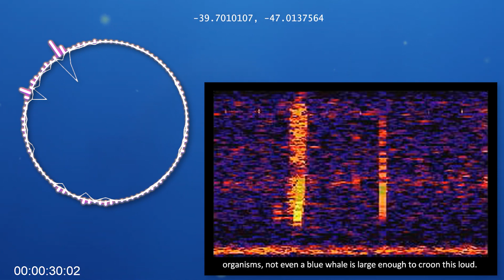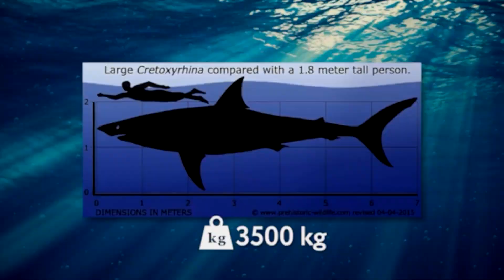Most Dangerous Creature in The World of All Time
Most Dangerous Creature in The World of All Time: Delve into the chilling depths of the natural world with this comprehensive exploration of the most dangerous creature of all time. This video takes you on a gripping journey through history, examining the characteristics, habitats, and deadly capabilities of the creature deemed the ultimate predator. From prehistoric times to the present, learn about the evolution of this fearsome being, its impact on ecosystems, and its interactions with humans. Featuring expert interviews, scientific analysis, and rare footage, this documentary sheds light on why this creature has earned its title as the most dangerous, revealing the power, intelligence, and survival instincts that make it a force to be reckoned with in the natural world.